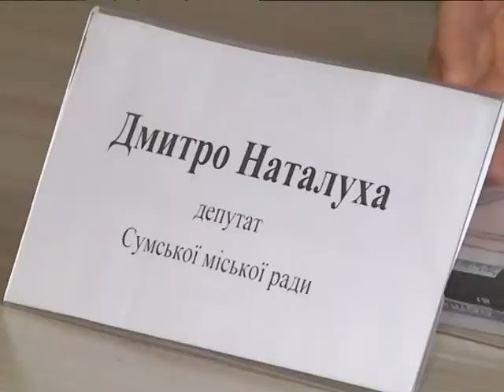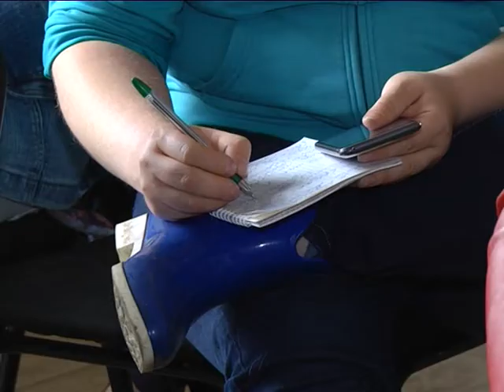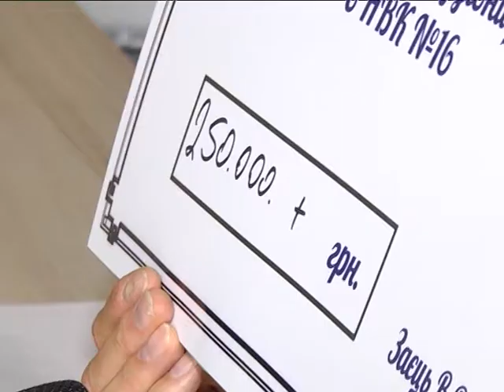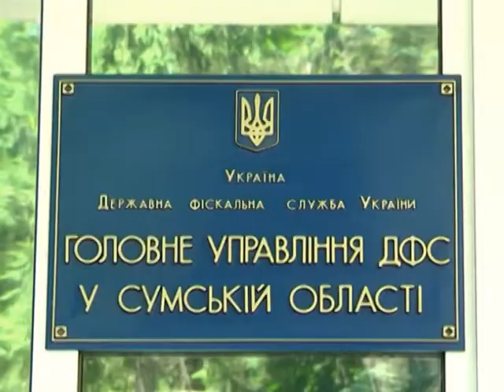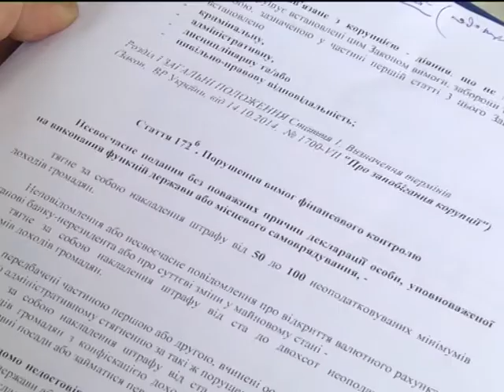Новини 18 травня 2018.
- 27-ма Сумська реактивна артбригада відзначає 10-ту річницю від дня створення.

- Проект честі для сумчан. Оголошено збір коштів на ліфт для НВК №16, де навчаються діти з особливими потребами.

- Шлюб за добу тепер у Ромнах. Перша пара побралася у день вишиванки.